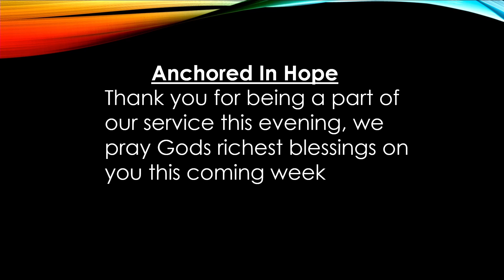Anchored in Hope | Friday Worship 6/10/2022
Please come and join us for our weekly worship service and enjoy a time of worship together followed by a message of hope.